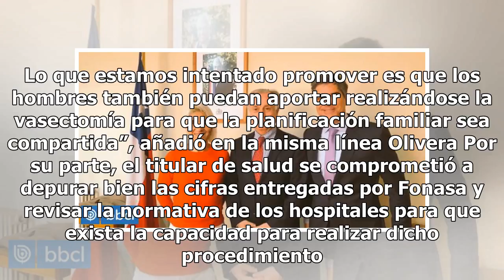Diputados proponen al Minsal impulsar la vasectomía como método anticonceptivo Mexico 24-horas